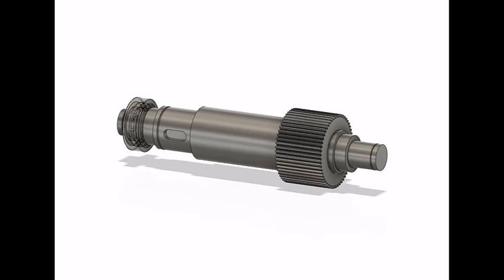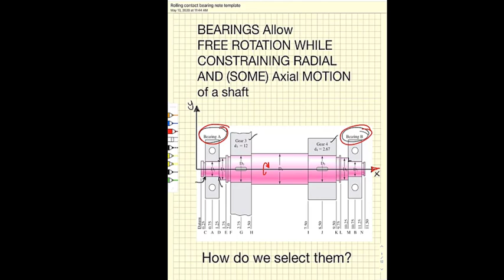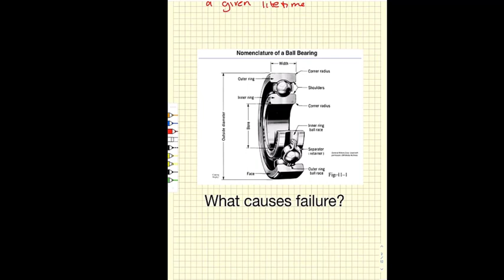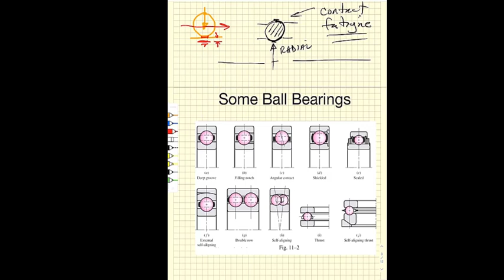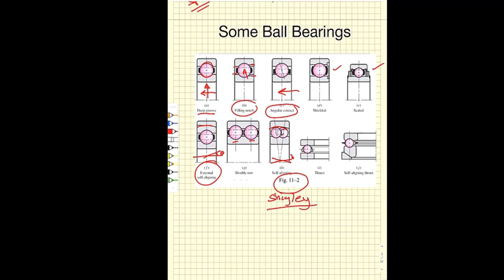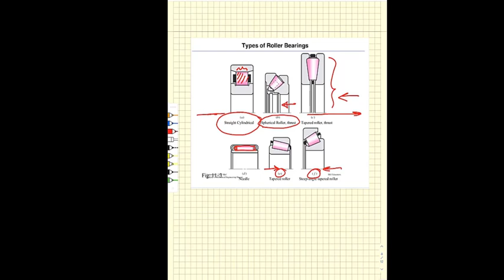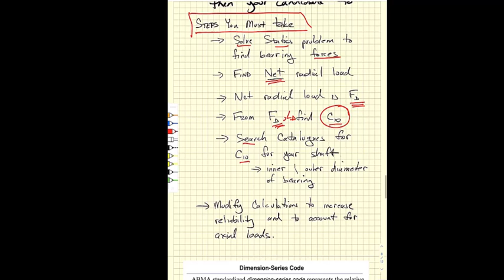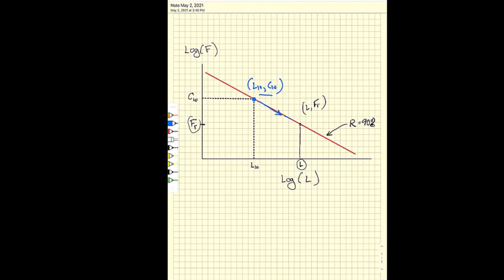ME 329 Lecture 16: Intro to Rolling Contact Bearings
Basic description of the principals and basic design equation that support ball bearing selection for rotating shafts.